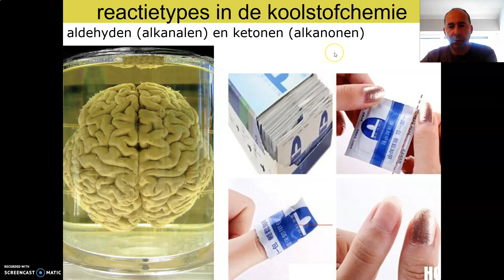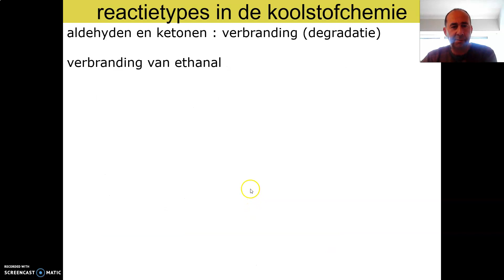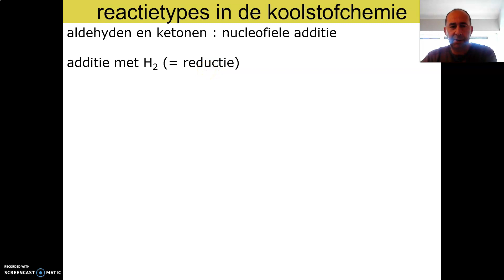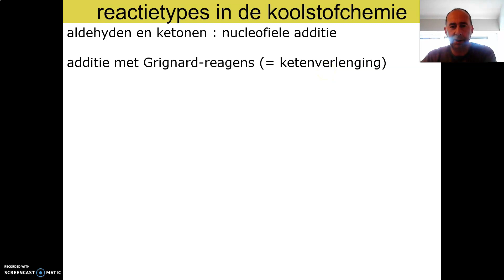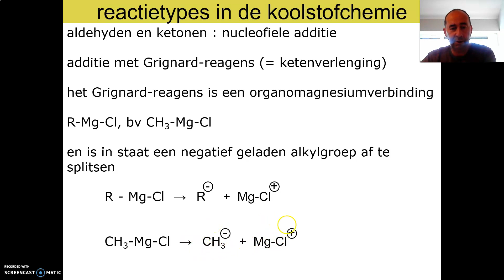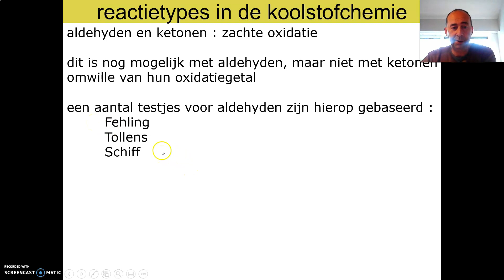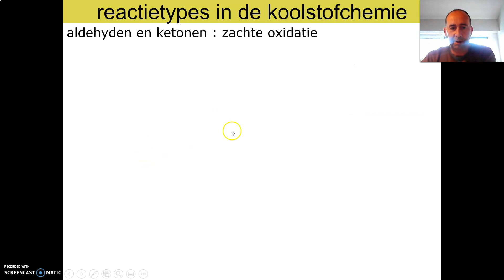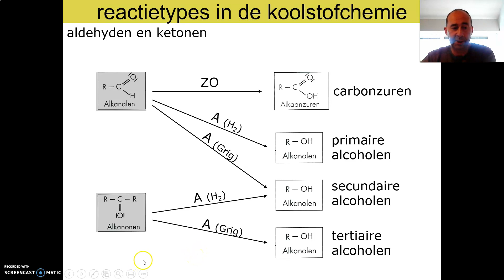04 - reactietypes in de koolstofchemie - 03e aldehyden en ketonen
aldehyden en ketonen : reactiviteit, additie (H2, Grignard), zachte oxidatie